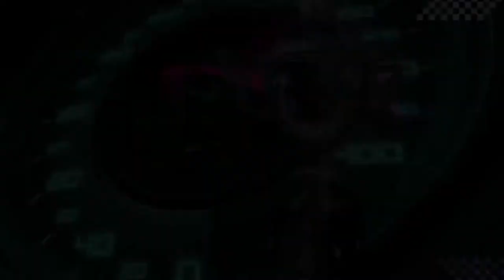Neptune777 Xtreme Race GTX Online 2021 03 20 3